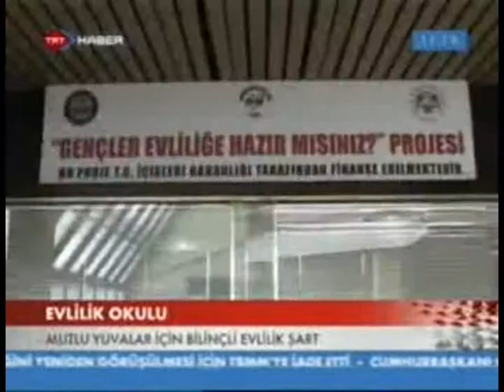20 Ekim Evlilik Okulu TRT Haber